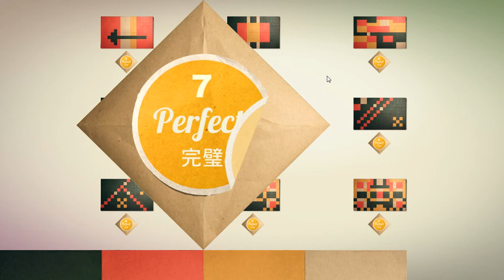KAMI level B9 Solution | Ками Уровень Б9 Решение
KAMI Solution level B9
Ками Уровень Б9 Решение

KAMI Замечательная инди головоломка! Красивая и простая графика, японская/китайская музыка на заднем фоне... все в восточном стиле. Игра понравиться каждому кто любит головоломки.
Играю через Steam
Мои контакты
Пожертвования на детскую мечту ;)
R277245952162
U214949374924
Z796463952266